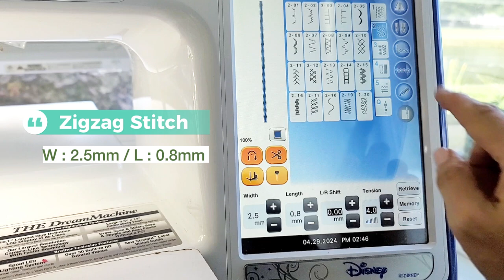How to make Swim Tube Pet bed | DIY Pet Bed | Sewing | Craft art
Swim Tube Pet bed by sewing.
In this video I show you how to make Swim Tube bed for pet.
It is very soft and cozy for pet to rest on. I hope you enjoy watching Swim Tube bed. I am excited to share with you some wonderful sewing tips on how to make cute pet bed.

I've loved DIY and craft art and this is going to be a place of all things sewing, with studio vlogs, draw with me videos and so much  more.😊
I hope you enjoy watching my arty journey.
I am very pleased to receive likes from you!! Your comments inspire me

Henna

00:00 Intro
00:21 Starfish
04:45 Tube accessory
06:15 Tube upper part 1
07:52 Tube upper part 2
09:15 Tube upper and accessories sewing
10:45 Tube side accessories
13:10 Tube upper and bottom sewing
14:10 Tube center sewing
14:33 Put fiberfill
16:10 Tube string

✅ METERIALS:
- Fleece
- Fiberfill
- Felt
- Interfacing